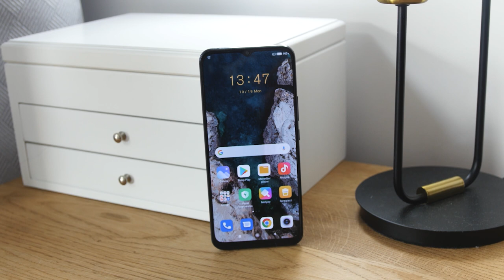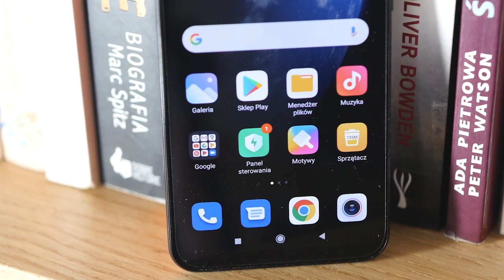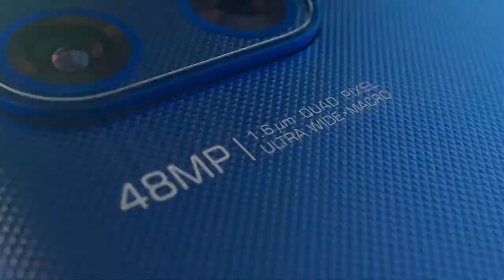5 SMARTFONÓW 5G za około 1500 zł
Jeśli akurat przymierzacie się do zmiany smartfona i nie chcecie wydawać więcej niż 2000 zł, a najlepiej, gdyby cena oscylowała wokół 1500 zł, to mamy dobrą wiadomość - znajdziecie ciekawe propozycje od różnych propozycji. Wybraliśmy dla Was 5 najatrakcyjniejszych modeli.